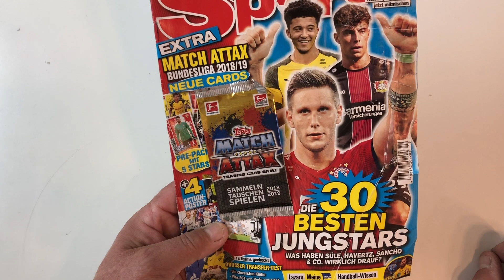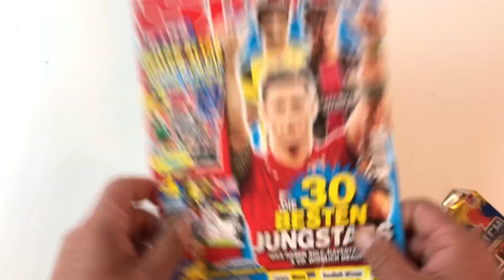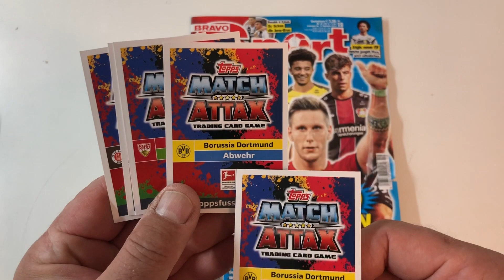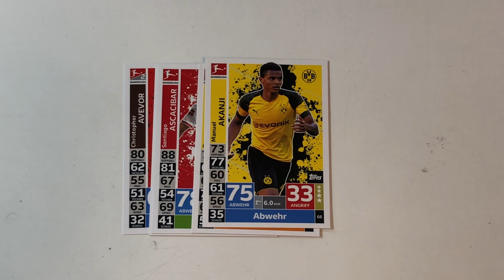Bravo Sport mit Match Attax Bundesliga 2018/19 Booster